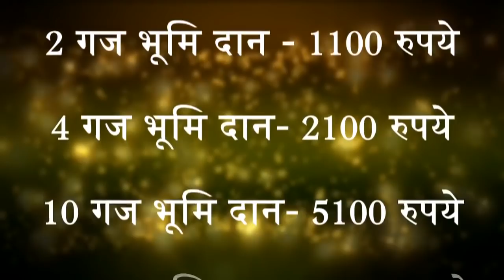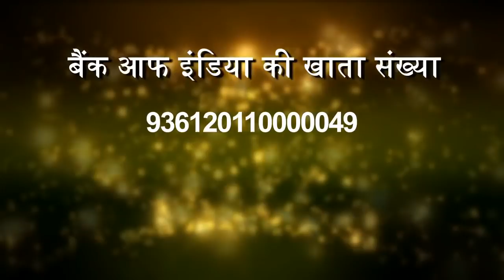महाकाल की नगरी उज्जैन में भूमि दान - Land Donation in Ujjain || Sant Shri Asang Dev Ji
महाकाल की पवित्र भूमि...विक्रमादित्य की राजधानी और कालिदास की नगरी उज्जैन में हजारों वर्षों के बाद एक नए युग का आरंभ होने जा रहा है। जीवन में क्रांति,  सुख शांति और समृद्धि के लिए इस पवित्र नगरी ने एक बार फिर स्वयं के पुनर्निमाण का ऐतिहासिक अवसर साधारण मानव के हाथों में दिया है। इस पवित्र संकल्प को पूरा करने का बीड़ा उठाया है

निर्मल ह्रदय और खुद को पाखंड और आडंबर से दूर रखने वाले एक महान संत ने जो भारतवर्ष ही नहीं भारतभूमि से बाहर भी जन जन के बीच उतने ही लोकप्रिय हैं। समाज और मानव को कल्याण पथ पर ले जाने का आजीवन व्रत ले चुके सादगी और साधुता की

प्रतिमूर्ति ब्रह्मचारी संत और एक महान सामाजिक क्रांति के अगुआ स्वामी असंगदेव जी महाराज के नेतृत्व में हम उज्जैन में  मानव और गौ सेवा का महातीर्थ स्थापित करने जा रहे हैं। भारतवर्ष में लाचार बेबस और दर दर भटकती  गौ माता की सेवा और आश्रय के लिए, इसके साथ ही आधुनिक जीवन शैली से पैदा हुई व्यर्थ की भागदौड़ तनाव और प्रदूषण से परेशान मनुष्य को शांति स्वास्थ्य और आनंद प्रदान करने के लिए पुण्यसलिला क्षिप्रा नदी के किनारे एक नए तरह का दिव्य आश्रम बनाने में हम आपके पावन सहयोग का आह्वान करते हैं। इस विराट अभियान और जीवन क्रांति के यज्ञ में अपना क्रांति के यज्ञ में अपना अमूल्य योगदान देकर आप भी पुण्य के भागी बन सकते है और साथ ही इस नव निर्माण में अपना हाथ बंटाकर आप अपना नाम धर्म के इतिहास में अमर कर सकते हैं।

Bank details for cash or online Transfer

Name :- Satguru Manav Seva Asang Ashram
Bank :- State Bank of India
IFSC :- SBIN0002852
▬▬▬▬ஜ۩۞۩ஜ▬▬▬▬

On the holy land of Mahakal… the capital of Vikramaditya and the city of Kalidas- Ujjain, a new era is beginning after thousands of years!. For a new revolution; happiness and prosperity in life, this holy city has once again given the historic opportunity of its reconstruction to human beings.

A trust for the service of vows and humans is being established in Ujjain under the leadership of this Brahmachari Sant Shri Asang Dev Ji Maharaj.

For the service and shelter of poor and helpless cows and to provide peace, Happiness and good health to the people of this modern world ;we are setting up an ashram on the banks of river Kshripra and we call for your sacred support for the same.

By providing your contribution and participating in this campaign, you can become a part of the virtue and by sharing your hand in this new creation you can make your name immortal in the history of religion.

    2 Yards of land : Rs 1100/-
    4 Yards of land : Rs 2100/-
    10 Yards of land : Rs 5100/-
    21 Yards of land : Rs 11,000/-
    51 Yards of land : Rs 21,000/-
    101 Yards of land : Rs 51,000/-
    201 Yards of land : Rs 1,01,000/-

You can send this contribution to our trust "Sadguru Manav Sewa Asang Ashram" with account number 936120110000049, IFSC code – BKID0009361

You can send this contribution to our trust "Sadguru Manav Sewa Asang Ashram" with account number 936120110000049, IFSC code – BKID0009361 or by visiting

▬▬▬▬ஜ۩۞۩ஜ▬▬▬▬
➤(मानव जीवन के रहस्यों को जानने, भक्तिमय भजन, सुखद सत्संग,कीर्तन, कबीर साहेब सन्देश, कबीर अमृतवाणी कथा) सुनने के लिए सब्सक्राइब करे हमारे यूट्यूब चैनल पर और नयी वीडियो की जानकारी के लिए क्लिक करे नोटिफिकेशन बेल आइकॉन पर

Program Details :-
1. Astha Bhajan TV channel from 9:00 PM to 9:30 PM everyday.
2. Astha Channel :- 6:50 PM Everyday

Copyright :- Sant Shri Asang Dev Ji (Sukhad Satsang)

Thanks